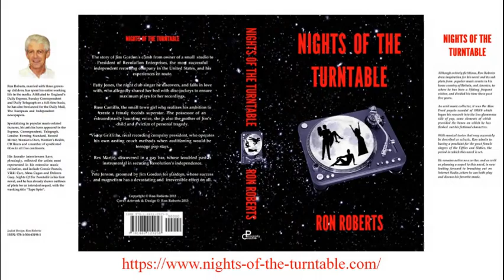Tapio Heinonen - Rain Of Love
Until specifically researching Les Reed's wonderful song "Rain of Love", on which he collaborated with Geoff Stephens, I was unaware how huge a success it must have been in Scandinavia, judging by the number of Finnish and Swedish recordings and adaptations.
I was particularly impressed with this English-sung version by the Finnish singer Tapio Heinonen. In my view his beautiful performance is second only to Les's original vocal.
Tapio was born on 29 December 1941 in Porvoo, Finland. He was only 16 when a home-made tape recording impressed record company Discophon for whom he made his début in 1968. The following year he had a major hit with his single "Julian Grimau". He had consistent success in the Seventies until contracting Ménière's disease which caused him to withdraw from performing. On 6 January 1985, aged only 43, Tapio died from meningitis.
I'm not too familiar with his other work, but regard this recording as being a worthy tribute to his talent.
R.I.P. Tapio.